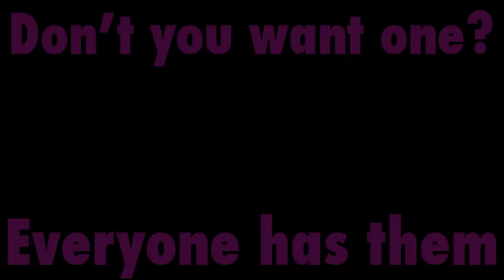SLINKY RAVE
This was a school project for a Management Theory & Practice class! Not a real commercial! ;D

Ever miss the good old days?
When Slinky was a must have?
Well now it's back and better than ever!
SLINKY is the latest and greatest dance accessory to hit the market! Great for Black Light Parties, EDM festivals, Raves and more!
With boundless possibilities and new dance moves to learn, SLINKY provides hours of fun!

In reality though, these are Neon Slinkies under black lights! They light up really well and actually make pretty awesome dance accessories! Don't believe me? Go watch "SLINKY MASTER" on YouTube now….

Thanks to my awesome team for working so hard together making this! You all rock!

First part is a remake of the 1960s Slinky jingle!
The electronic part was written and produced by Jorge Aguilar II